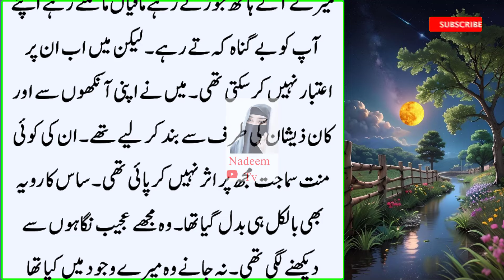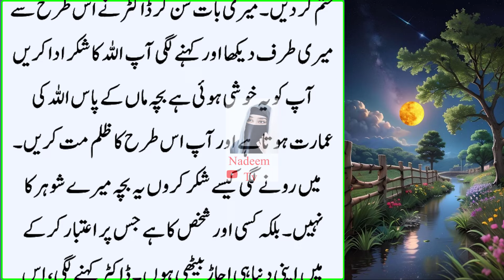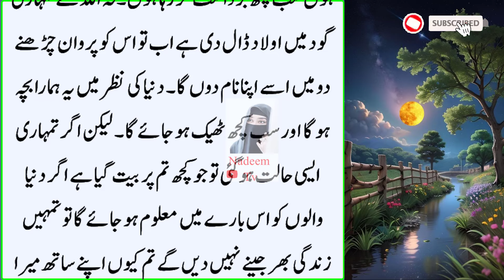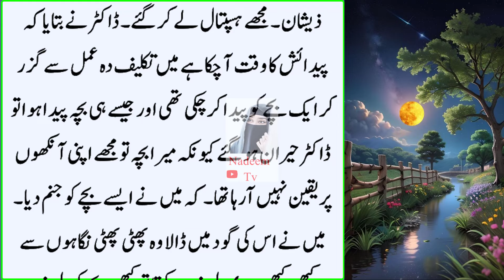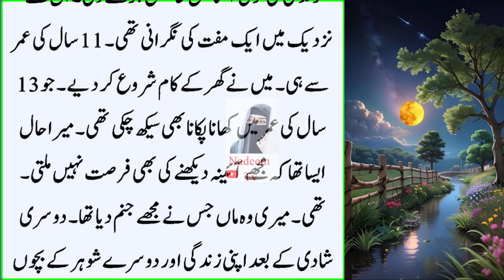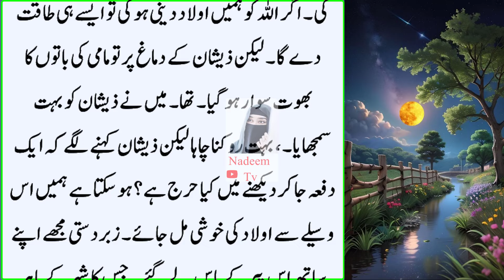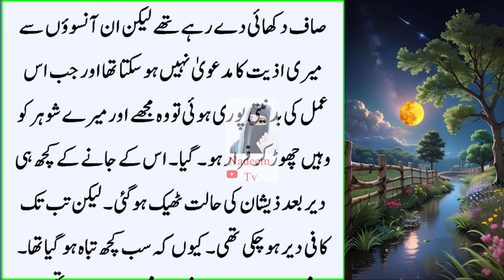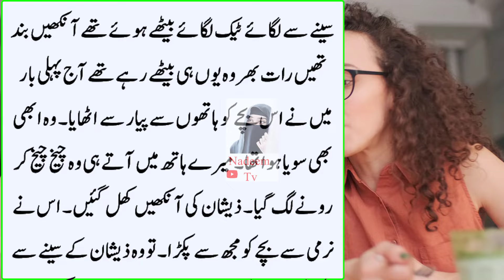5 Waqt ki Namaz Har Musalman Par Farz hai | islamic Emotional Urdu Moral Story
5 Waqt ki Namaz Har Musalman Par Farz hai | islamic Emotional Urdu Moral Story

Artist Voice: Muhammad Nadeem
Editor: Nadeem Tv
Label: Nadeem Tv
Uploaded By: Nadeem Tv (YouTube Channel)